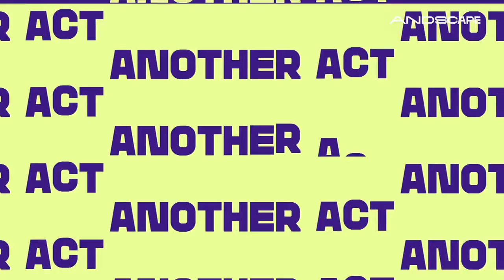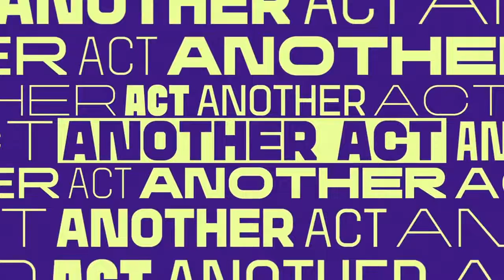Bianca Lawson sheds light on the evolution of Darla in 'Queen Sugar'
The actress joins ‘Another Act with Kelley Carter’ to discuss her Hollywood journey and saying goodbye to the OWN series.